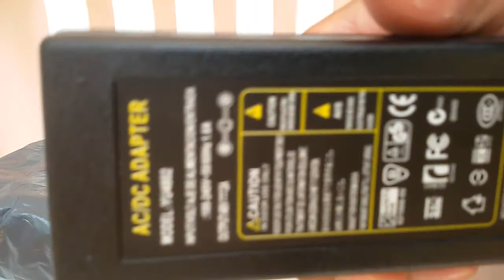Unboxing Switching Power Supply AC/DC Converter 100V~240V-48V 96W/2A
Switching Power Supply AC/DC Converter 100V~240V to 48V 96-watt / 2-ampere

   # Specification:
   *  Input: 100V~240V , 50~60Hz
   *  Output: DC 48V 2A / 2000mA  96W
   *  DC plug size Outer Diameter: 5.5mm . Inner Diameter: 2.1-2.5mm
   *  Cable Length: 120cm +/-1cm
   *  Power Supply with LED indicator

I bought this on aliexpress.com / store /1036390